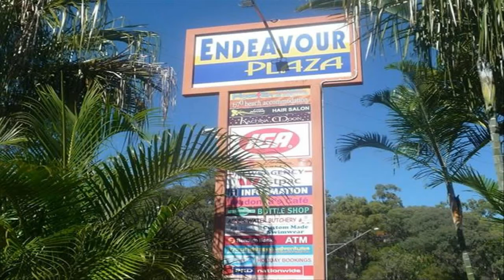Shop 11 Endeavour Plaza, Agnes Water